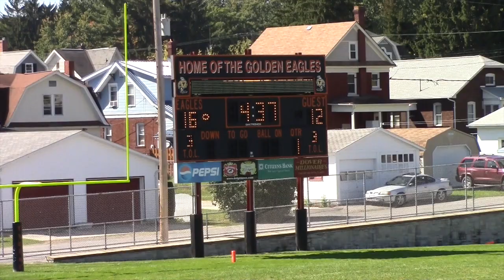Raiders vs. Eagles Game 2 2014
This video is about Raiders vs. Eagles Game 2